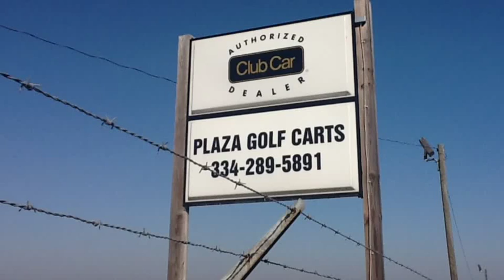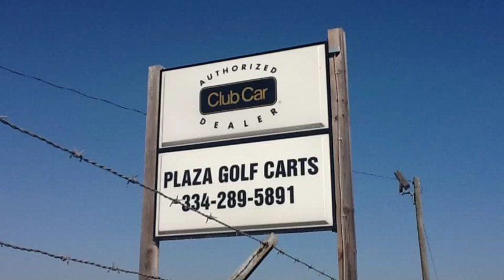Plaza Golf Cart Demopolis Al